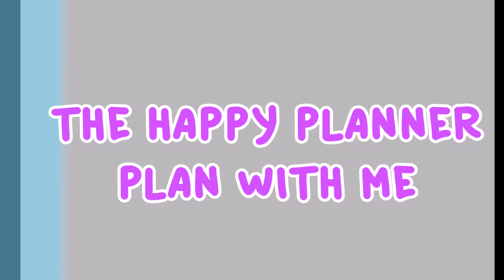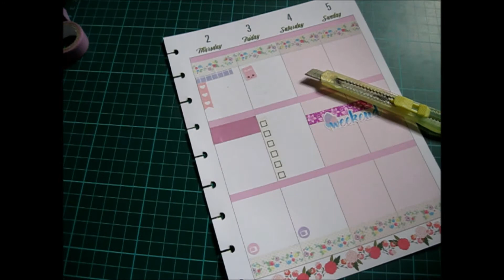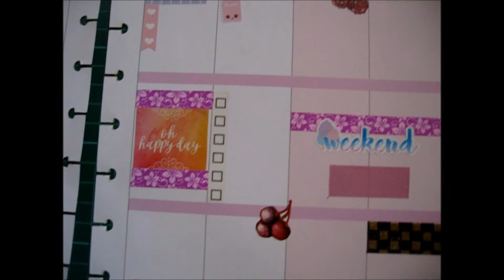Plan with Me! Feb. 27 - Mar. 5, 2017 // No Etsy Kit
Hello everyone! Welcome to my third Plan with Me video! (CLICK FOR MORE!)

For the week of Feb. 27 - Mar. 5, 2017 in my THP - Botanical Garden, I decided to follow the color scheme of this week's, or rather this month's which is a lavender or a lilac. Glad I have some planner items that blends well with the colors. ^_^

❤ D E T A I L S ❤ (planner items I used in this video)
→ THP Botanical Garden
→ Habit tracker made by me.
→ Words, script, text washi tapes by Recollections from Michael's.
→ Other washi tapes from various, local bookstores.

→ Some parts of this video may be a bit blurry or just had a bad quality when zooming at some parts. I currently don't have a DSLR camera, so please bear with me. :)